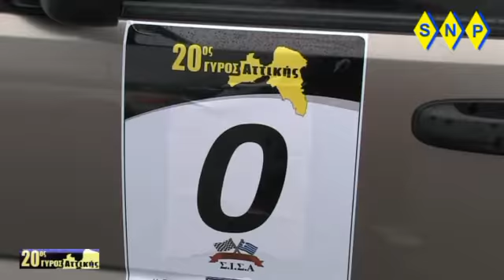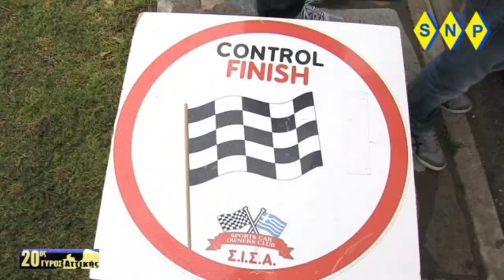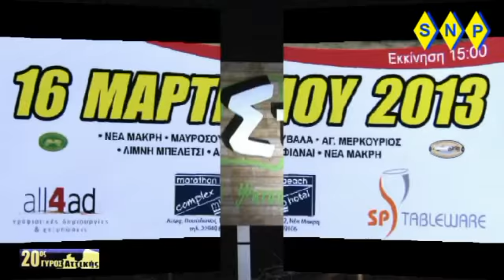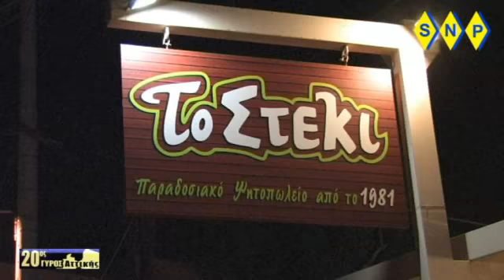20os Γυρος Αττικης 16-3-2013 sisa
20os Γυρος   Αττικης  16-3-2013  sisa
νεα μακρη-μαυροσουβαλα-αγ,μερκουριος-λιμνη μπελετσι-αφιδναι-νεα μακρη